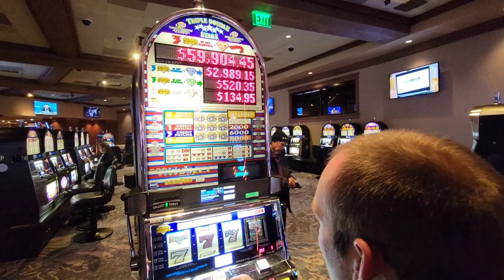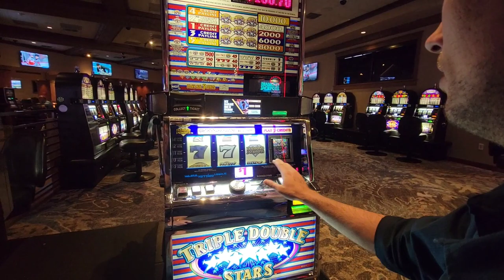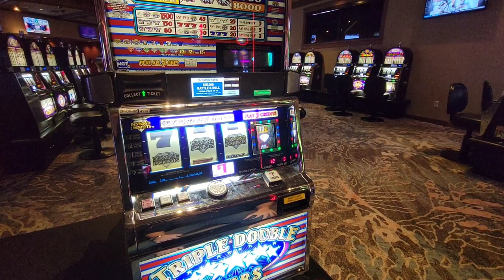$100 to Win $60,000 Black Hawk Colorado